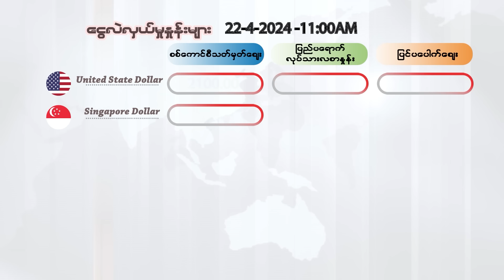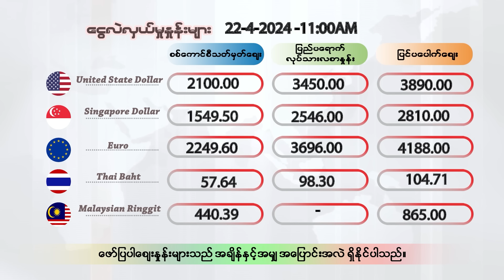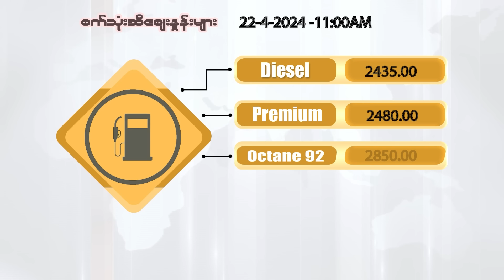ဧပြီလ ၂၂ ရက်နေ့ ၊ မနက်ပိုင်း ၁၁ နာရီထိ နောက်ဆုံးရ ငွေစျေး၊ ရွှေစျေး၊ စက်သုံးဆီစျေး၊ စားအုန်းဆီစျေး